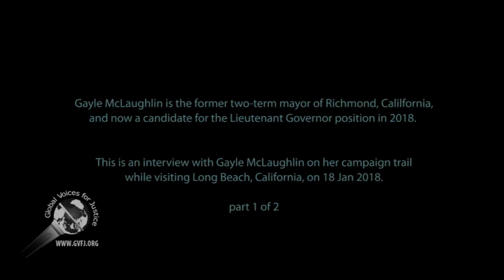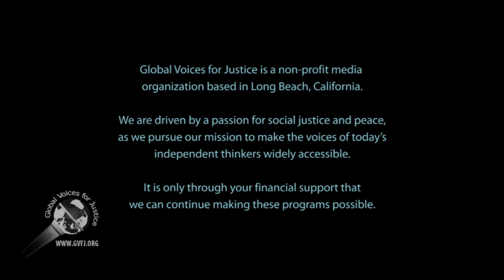Gayle McLaughlin for Lt. Governor 2018: an interview, part 1 of 2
This is an interview with Gayle McLaughlin about her campaign for Lieutenant Governor of California 2018. The interview was conducted in Long Beach, CA, on 18 Jan 2018.

We have another talk by McLaughlin's on "How to Win Over Big Corporation" from 2015.